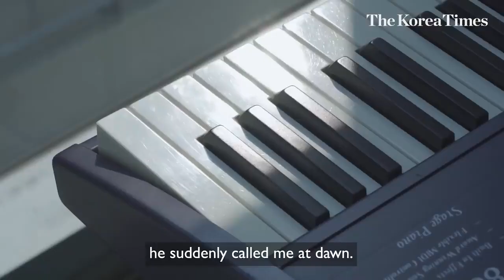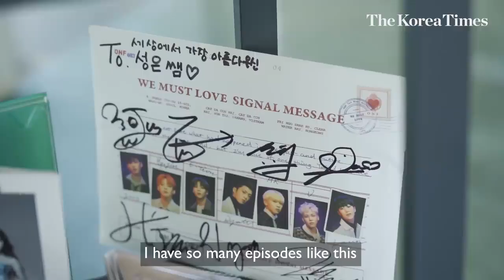BTS, TWICE's Vocal Coach | Kim Sung eun | with English Sub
Hello Everyone,

K-pop is fiercely revving up its presence on the global music scene, with myriad singers attaining unprecedented international stardom. But there are so-called "K-pop makers" who receive far less limelight than they deserve, despite their contributions to the birth of megastars.

Vocal trainer Kim Sung-eun, teacher of big-name artists including BTS, TWICE and Kang Daniel, is one such figure.